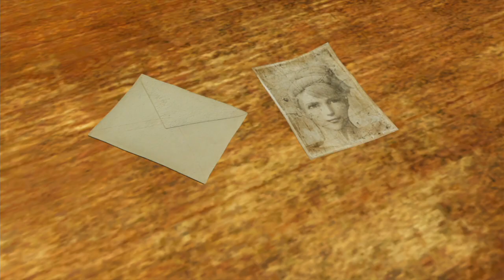【実況】力こそ正義！北斗が如くをツッコミ実況Part6-2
3月8日に発売された
北斗の拳と龍が如くのコラボタイトル
「北斗が如く」
龍が如くのシステムで北斗の拳をプレイすることができるぞ

6章ではだいぶ自由に歩きまわれるので
夜の街で色々なミニゲームを進めていこう
特に装備は何が最強かを確認しておかないと
無駄な買い物することになっちゃうかもしれないものね